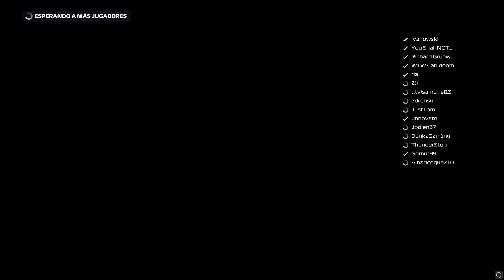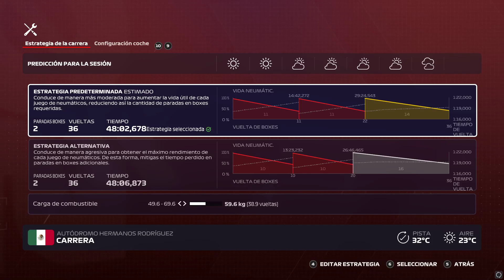Campeonato de F1 WTW Guey GP 2020